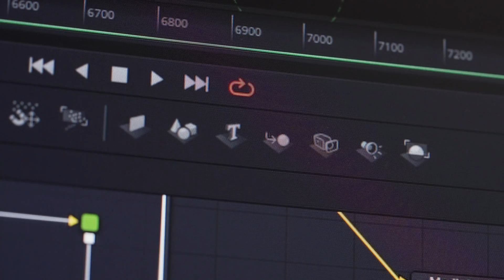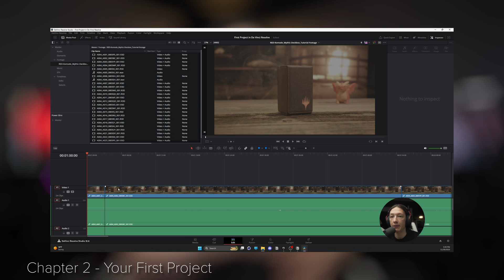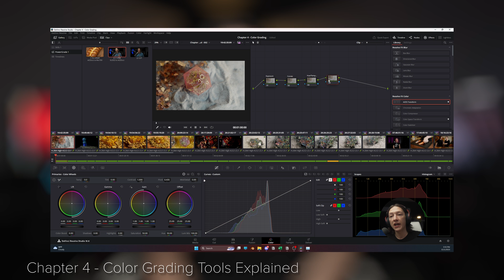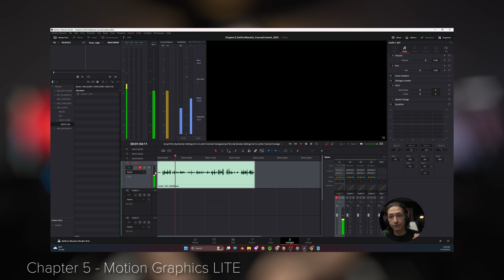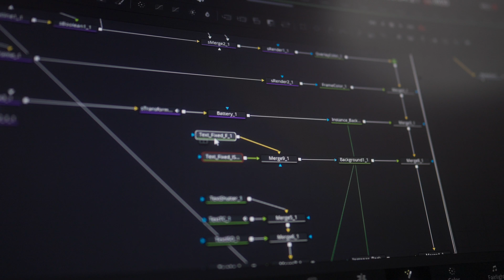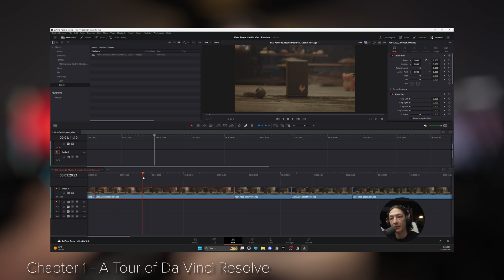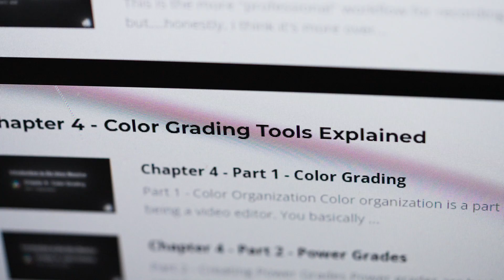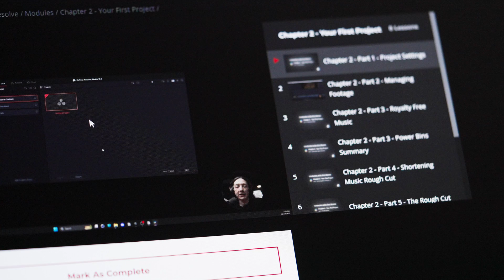Learn Video Editing - 5 Reasons to Switch to Da Vinci Resolve